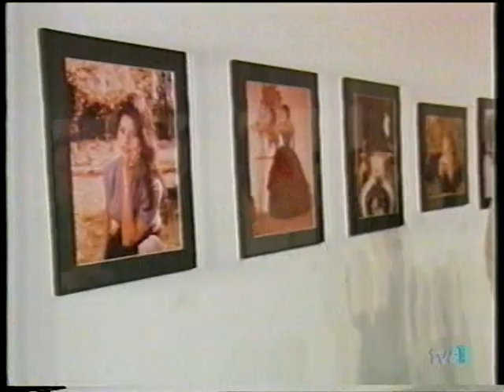Sara Montiel- Estrella entre las Estrellas en exposición fotográfica-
Sara,visitando la exposición de un prestigioso fotógrafo italiano,donde aparecía retratada junto a las más importantes estrellas del cine mundial. Así fue siempre Sara y lo sigue siendo.Aprovecho para felicitarle en su reciente cumpleaños y para manifestar que estoy orgulloso de la actitud con la que obra en los últimos años.Es decir,no ha parado de crear,renunciando a espacios punteros(horrorosos,censurables y por añadidura,corporativistas,tradicionales etc).Sabia mujer! mejor que reciba homenajes y siga creando y viviendo.Una diva que ha de ignorar ese negocio vulgar.Tal y como está el panorama,aunque merecería espacios y entrevistas importantes,mejor que el gran homenaje se le siga ofreciendo en la red.Felicidades y enhorabuena Sara.